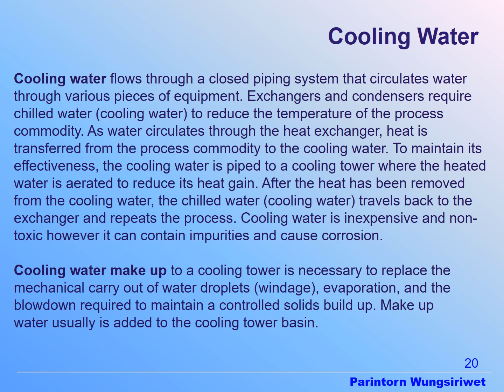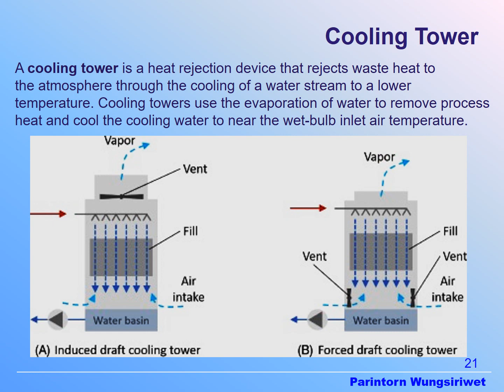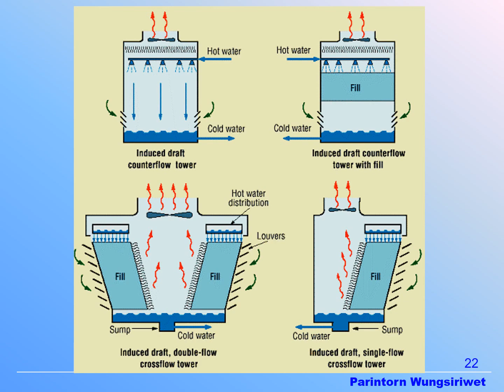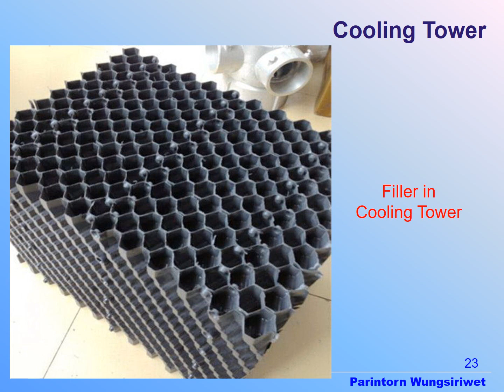Types of Water 6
To describe the concept for each type of water such as Raw Water, Clarified Water, Potable Water, Demineralized Water, Boiler Feed Water, Cooling Water, Fire Water, Water Hardness including Carbon Steel and Stainless Steel material, Osmosis and so on.